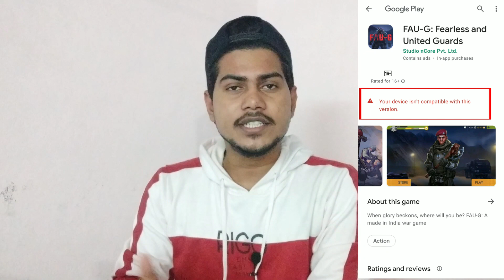Finaally FAU-G Game On Playstore | Pre-Registration Is available